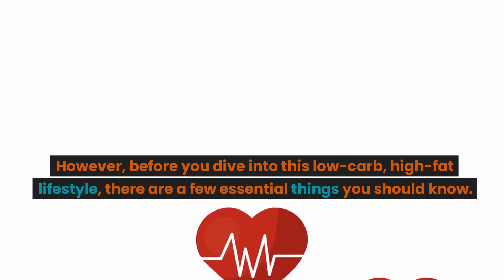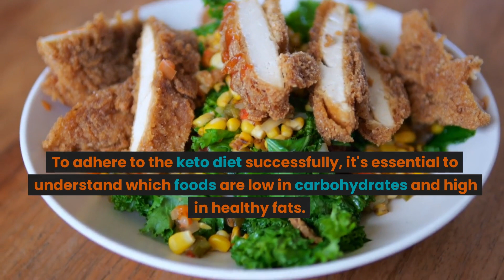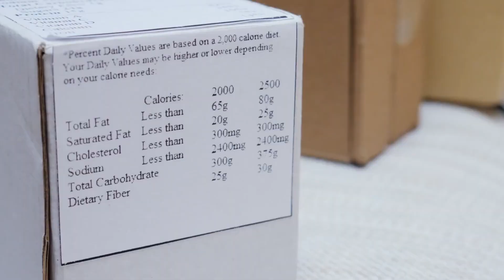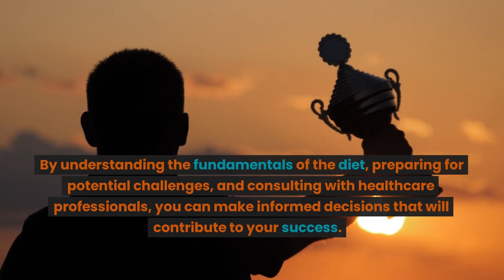Essential Things To Know Before Embarking on a Keto Diet.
Want to shed pounds and boost your energy?
Discover the ultimate guide to kick-starting a successful keto diet.